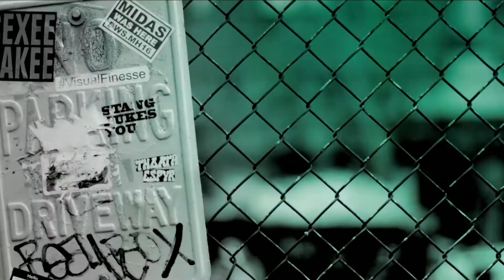Havana Brown on the track that was almost too hot to be released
Aussie musician Havana Brown joins Danny Clayton in the BUILD Sydney studio to chat about her new track 'All Day', touring the world, and the Britney Spears moment that launched her into the spotlight.